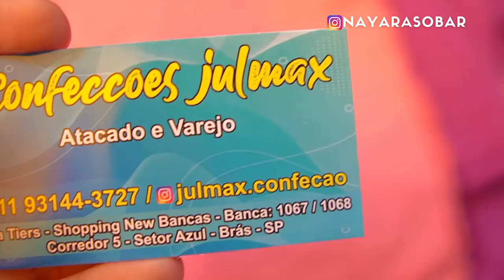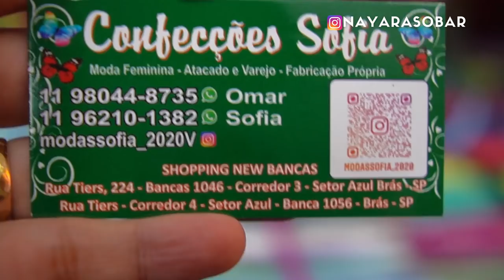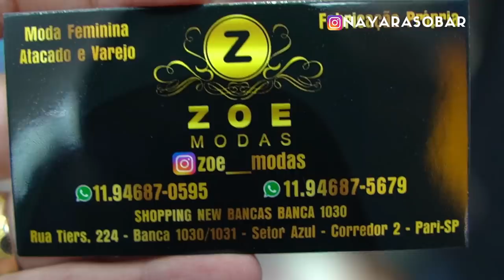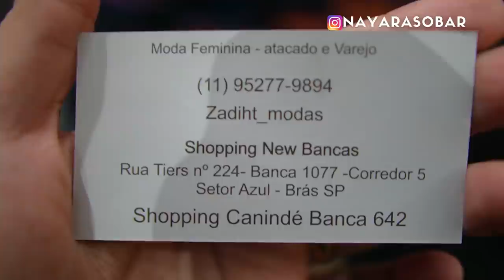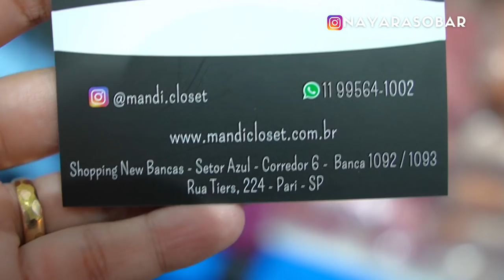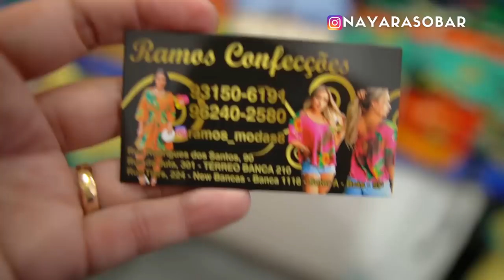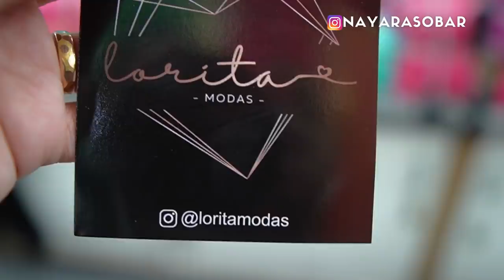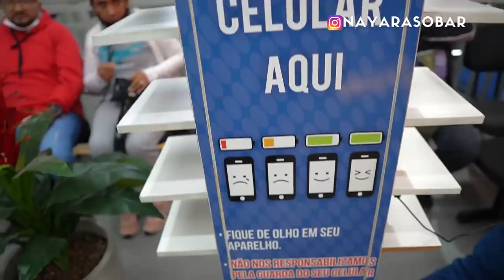🟠TOUR PELO SHOPPING NEW BANCAS NA FEIRA DO BRÁS - Como comprar roupas no atacado para revender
No vídeo de hoje eu visitei o SHOPPING NEW BANCAS. Tem muita coisa nesse shopping: Moda Plus Size, Jeans, Moda Evangélica, T-shirt, vestidos, tudo com qualidade e preço baixo.

Ele fica localizado na Rua Tiers, ao lado do VAUTIER PREMIUM, em frente ao VAUTIER POPULAR, bem fácil de localizar.